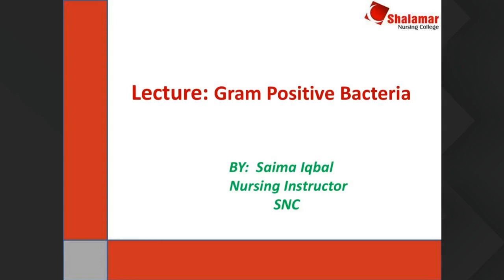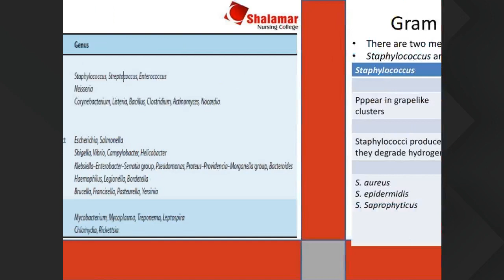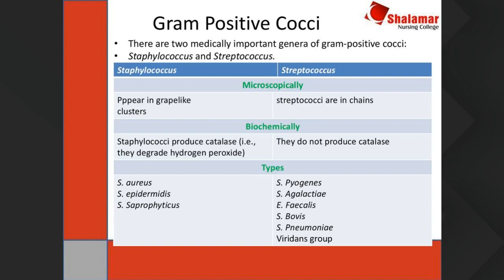BSN 1st Year 11th Jan 9am